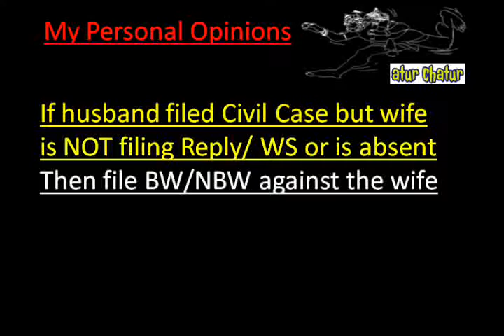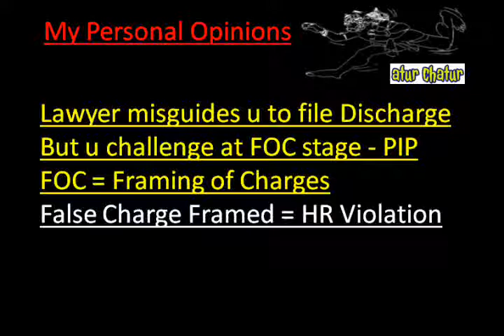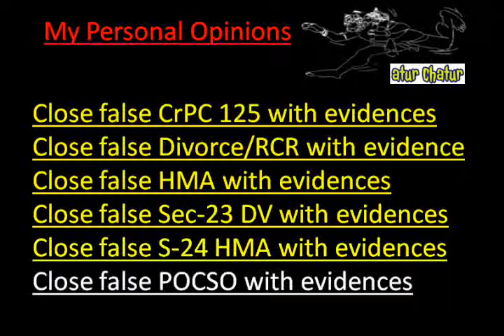Israel Top Lawyer NRI Legal Services Best Advocates Non Resident Indian Law Firm India